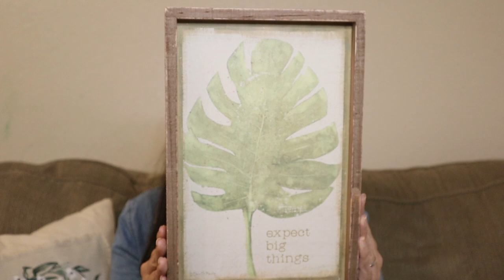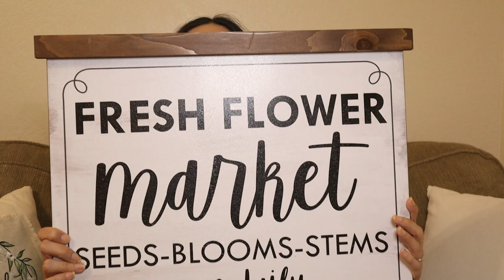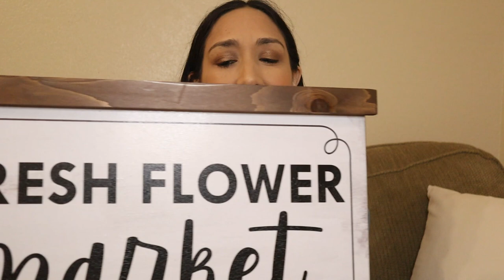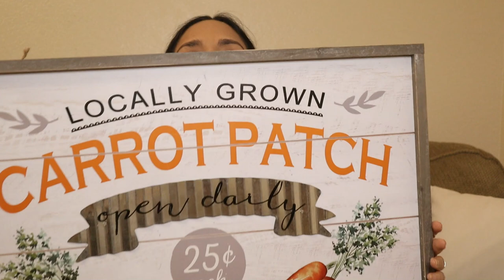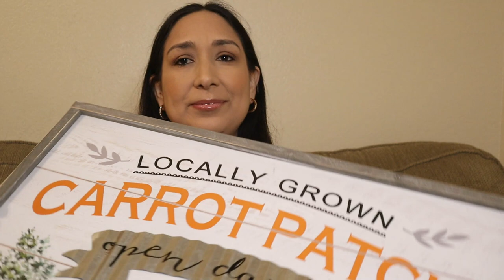Home Decor Haul! Magnolia, Hobby Lobby, Marshalls & More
Hi everyone! Here I show you a home decor haul from Magnolia, Hobby Lobby, Marshalls and more.

Honey Bergamot Fluted Ceramic Candle - Hearth & Hand with Magnolia

ABOUT ME